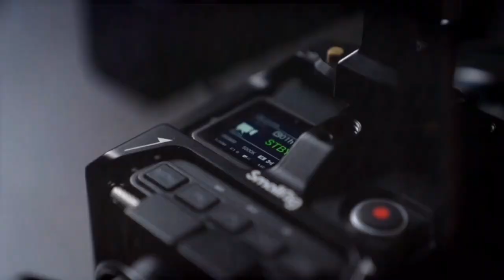Need Actor & Dancer For Tamil & Hindi Cinema | Shooting ଓଡ଼ିଶାରେ ହେବ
Online Acting ଶିଖିବାକୁ Or Offline Acting ଶିଖିବାକୁ , ତଳେ ଦିଆଯାଇଥିବା link ରେ କ୍ଲିକ୍ କରି ଫର୍ମ ଫିଲପ୍ କରନ୍ତୁ।

( Send Your Photo & Video To - 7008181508 )

🎭🎭 Our Topic -- Acting ,danceing,singing, Audition updates, add-shoot, serial shooting ,movie shoot, guest lectures,movie & trailer Review, short films,songs, story telling, all backcamera works, sport boy, lightman, makeup man etc,,, all ollywood or related topic covered here. We always with new comers.Now in this digital India , you can use technology to access odia industry.

Our Equipments

Mobile-OnePlus Nord CE 2 5G
Camera-Canon EOS 200D II
Camera Tripod- for DSLR & Video Cameras
Tripod For Mobile-
Vlog Gorilla Pod with Remote Control
My Mic For Audio-
Croma Screen-
Black Screen-

 Keywords - audition, cinema audition, tamil cinema in odisha, hindi cinena shooting in odisha, studio sbr audition

Join Our Telegram Group For Audition And Information